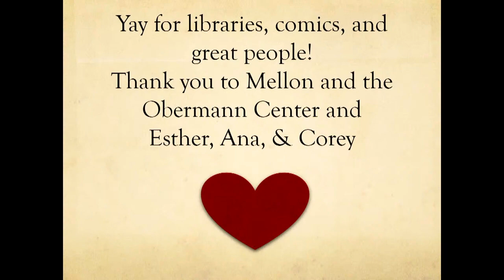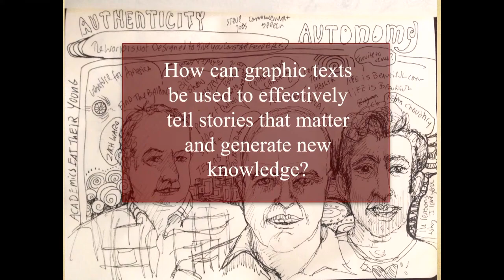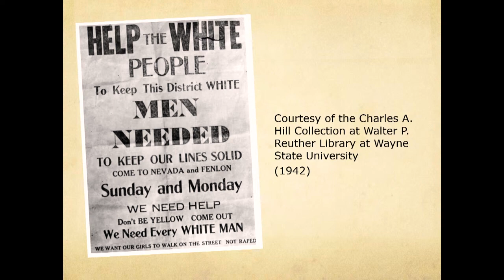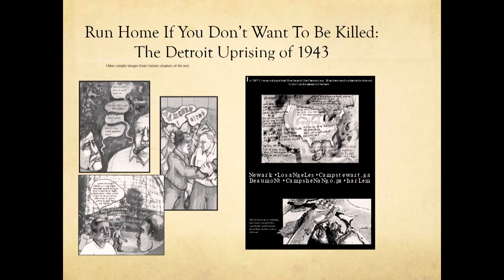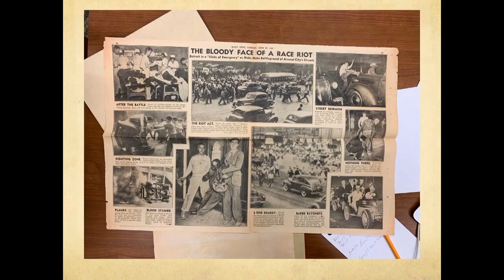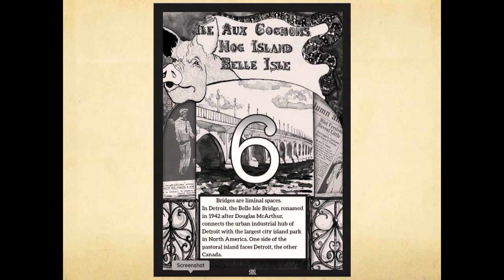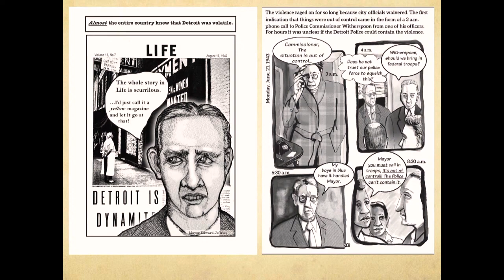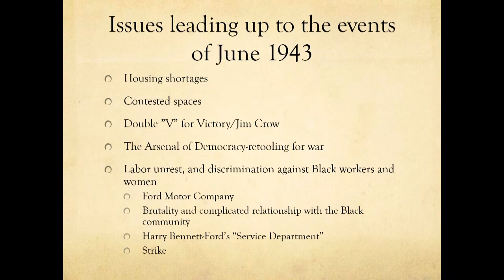Comics and historiography: The process, image, text, story, and time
Racial Reckoning Through Comics: A Mellon Sawyer Seminar

Rachel Williams (UNC School of The Arts, North Carolina): "Comics and historiography: The process, image, text, story, and time". Introduced by Nicole Amato (University of Iowa)

To continue our year-long Mellon Sawyer Seminar devoted to “Racial Reckoning Through Comics,” we turn to critical and creative approaches to representing historical as well as potential futures of racial trauma, testimony, possibility, and expanded narrative. How have comics neglected as well as addressed racialized histories or imagined racialized futures?